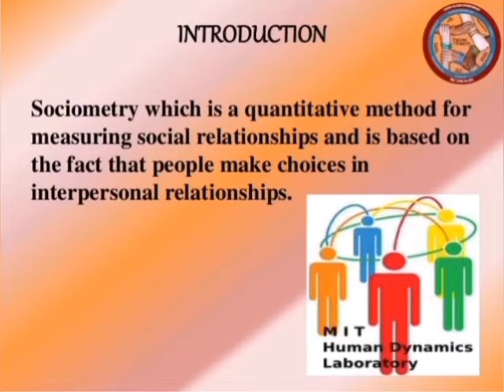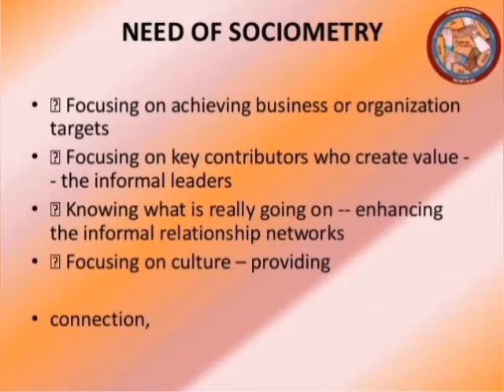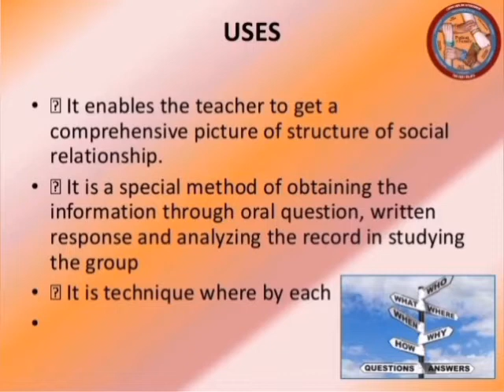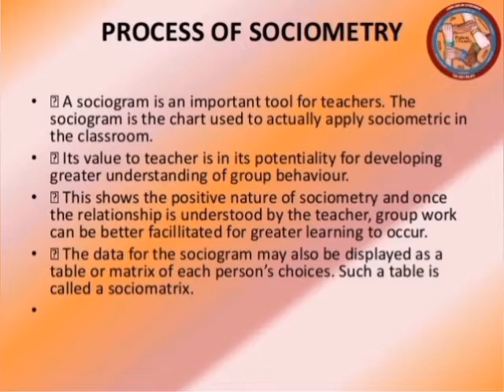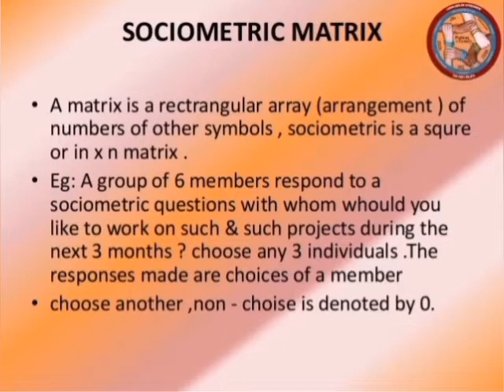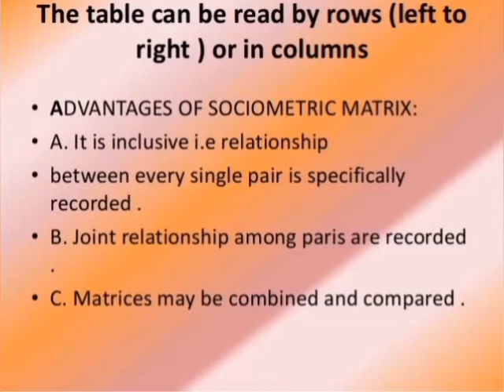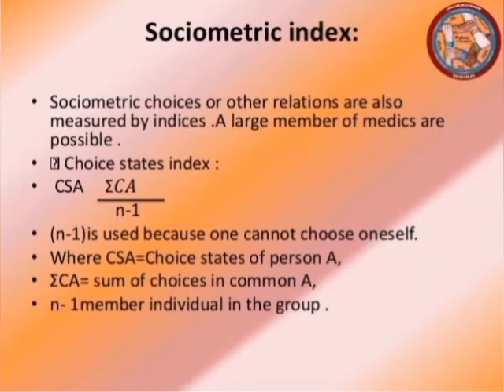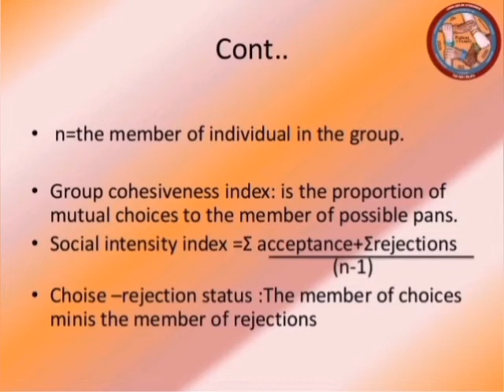B.Ed-,2nd Sem,Course-ix,Unit-5,part-3.mp4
SPANDAN COLLEGE OF EDUCATION